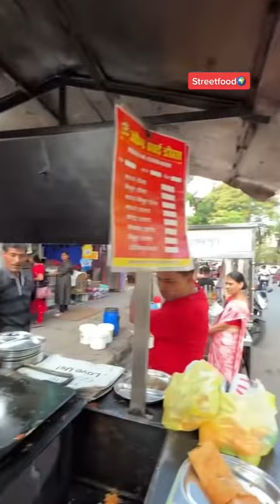🔥EXPLORING INDIA'S STREET FOODS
🎥🎥Created by/Credits/Author: streetfood787878

Share it with a friend that loves STREET FOODS!

I am not the content creator of this video. If you need to show new credits or would like to take it down. I will do so, just sharing the love of food 🤩.

Thanks!